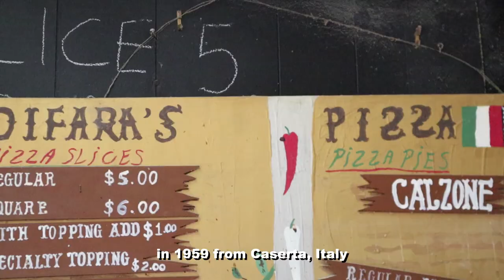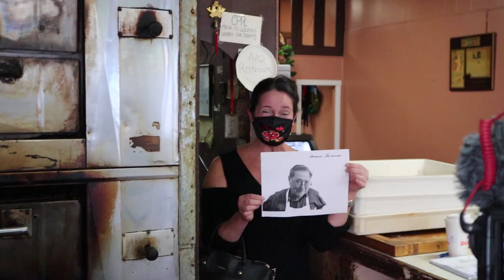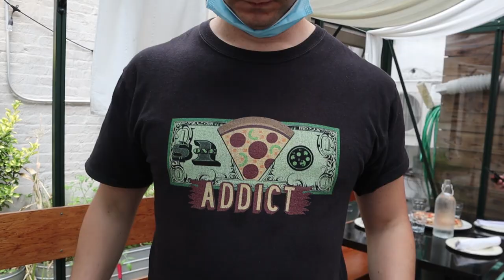Newyorkese reagisce a 2 pizze italiane a Brooklyn 🍕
Scopriamo come un newyorkese reagisce a 2 pizze italiane a Brooklyn. La leggendaria Di Fara e l'autentica Sottocasa.
Cosa penserà Jon di queste due location che non ha ancora provato?
Fatemi sapere se conoscevate queste pizze e bombardatemi di like!

📍 Di Fara: 1424 Avenue J, Brooklyn
📍 Sottocasa: 298 Atlantic Avenue, Brooklyn

Lyft: KIARA71772
Uber: 8as3o